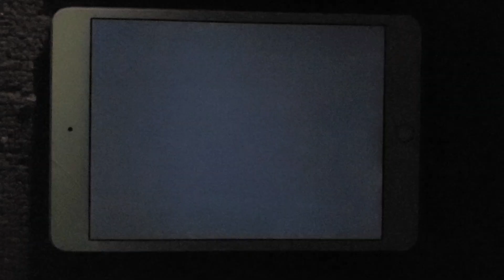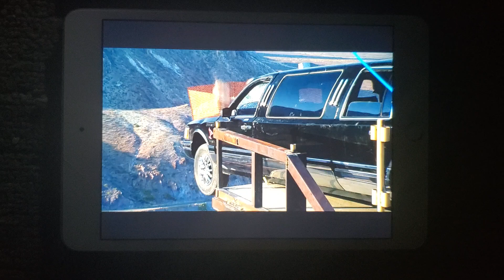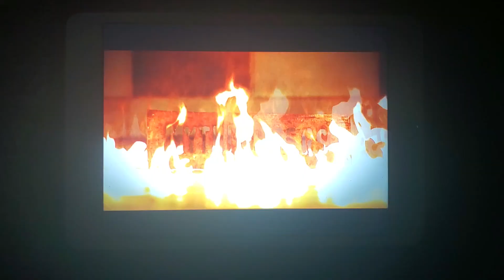Mythbusters Bird Balance Limo